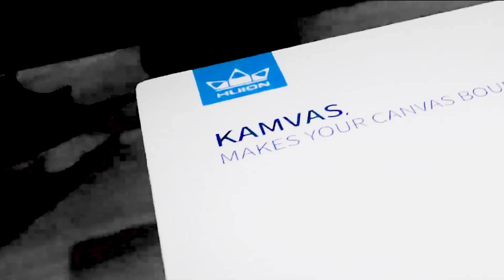10 Seconds Product Advertisement of Huion Kamvas 13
Editor | Kayla Precious Yabut